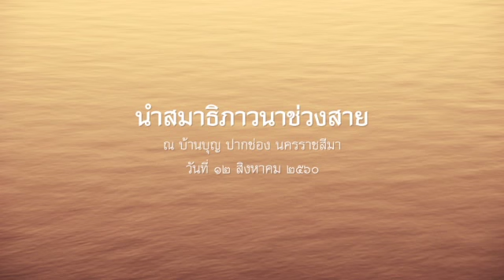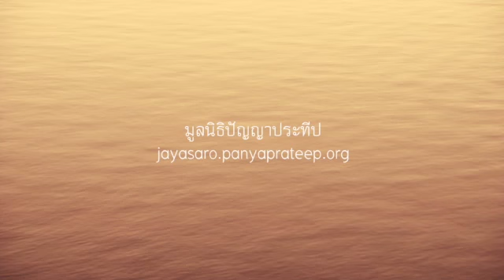2560.08.12 นำสมาธิภาวนาช่วงสาย โดยพระอาจารย์ชยสาโร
นำสมาธิภาวนา โดยพระอาจารย์ชยสาโร ในวาระปฏิบัติธรรมหนุ่มสาว ปี ๒๕๖๐ ระหว่างวันที่ ๑๐-๑๓ สิงหาคม ๒๕๖๐ ณ บ้านบุญ ปากช่อง นครราชสีมา